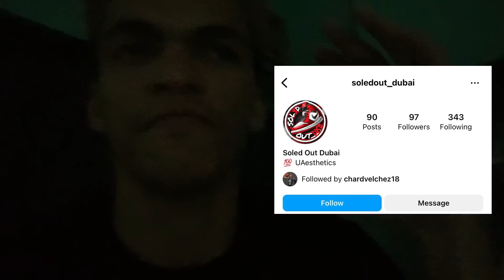BAGO ANG SAKUNA!